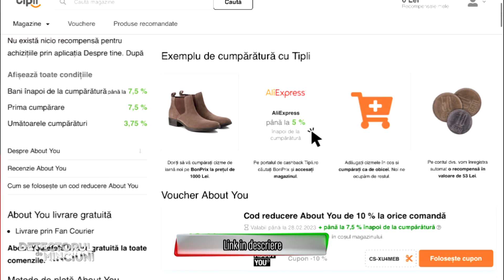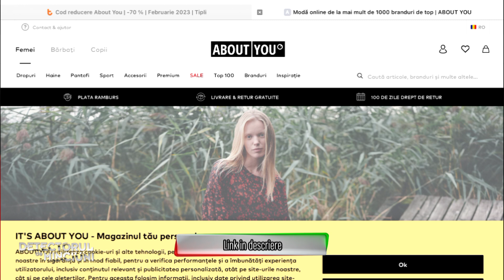DETECTORUL DE MINCIUNI (02.03.2023) - "Unde le gasesti?" Zanni si relatiile "friends with benefits"!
Fa shopping cu Tipli, portalul tau de cashback, care iti ofera banii inapoi pentru comenzile online! Cum folosesti acest serviciu: te inregistrezi pe aplicatie sau pe site-ul Tipli, cauti magazinul preferat, accesezi si plasezi comanda in mod obisnuit. In 48 de ore de la plasarea comenzii, Tipli iti va aduce inapoi in cont o parte din banii cheltuiti. Banii adunati pe Tipli pot fi ulterior retrasi intr-un cont personal.

Pe Tipli se gasesc 400 de magazine, iar persoanele care se inregistreaza folosind urmatorul primesc un bonus de 30 de lei, pe langa recompensa de cashback ce vine cu prima comanda. Spor la cumparaturi!

Zanni, castigatorul Survivor 2021 si cantaret, a acceptat invitatia in emisiunea ,,Detectorul de minciuni", emisiune difuzata in fiecare joi, de la ora 19:00, doar aici, pe canalul de youtube ,,theXclusive", prezenta acum de Bianca Dragusanu si de Octav.

Bianca Dragusanu este noua gazda a emisiunii ,,Detectorul de minciuni", iar spre mare ei fericire primul invitat despre care va afla mai multe este Zanni, devenit celebru dupa participarea si castigarea competitiei Survivor Romania 2021.
Zanni este un personaj care a produs multa valva in mediul online, presa conturandu-i o imagine de ,,baiat rau" si daca pana acum s-a tot vorbit despre incercarile si provocarile din viata lui, a venit momentul sa aflam mai multe despre relatii.
Bianca Dragusanu a pregatit pentru acesta o multime de intrebari despre viata intima: ,,Iti place femeile sexy?", ,,Ai fantezii?", ,,Ai fost inselat de femei?", acestea fiind doar cateva dintre curiozitatile ei.

00:00 - Intro
03:05 - ,,Mi-am pus panouri fotovoltaice pe casa"
04:13 - Ii plac lui Zanni femeile sexy? Ce fel de femeie este sexy pentru Zanni?
06:25 - Zanni, relatie cu vreo femeie mai matura? ,,Ultima de acum avea 38 de ani"
08:13 - ,,De multe ori m-am comportat si eu mai prost"
09:27 - ,,De Alina Eremia imi plece mult"
10:50 - Zanni, refuzat de femei? ,,Am fost refuzat de Iuliana Beregoi"
14:17 - Ar da Zanni ultimii bani din buzunar femeii de langa el?
15:02 - Bianca Dragusanu face shopping prin Tipli
16:45 - Zanni, inselat: ,,Ma controlez!"
22:00 - Ce nu-i place lui Zanni sa faca intr-o relatie?
24:13 - Are Zanni fantezii? A blocat Zanni vreo vedeta din telefonul lui?
25:53 - Mai este Zanni suparat pe Ana Porgras?
27:01 - S-a culcat Zanni cu iubita vreunei cunoastinte de-ale lui?
29:00 - ,,Ma atrag toate femeile, femeile rafinate, scumpe la vorba.."